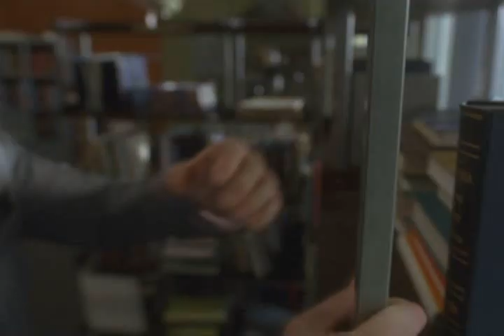House - How It Ends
Angsty leg stuff